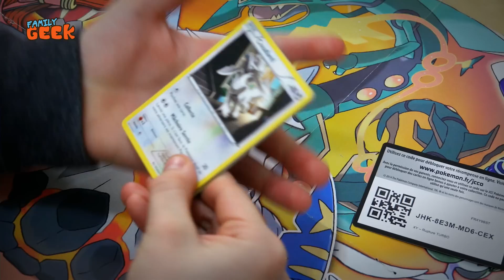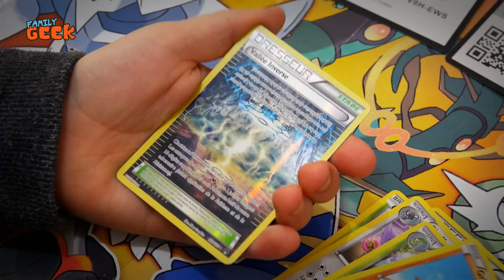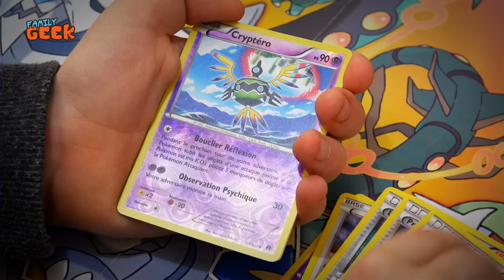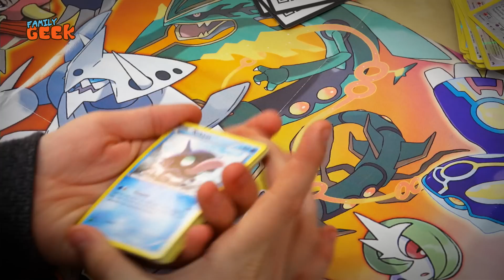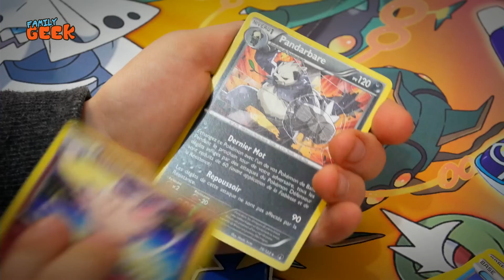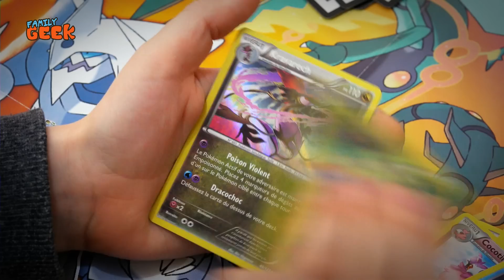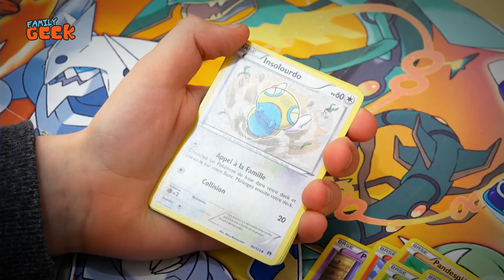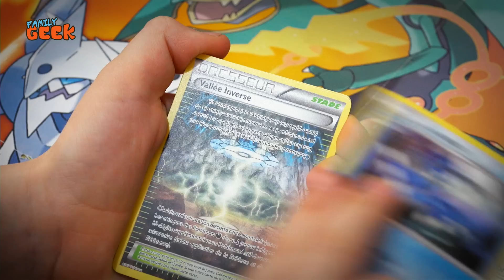Ouverture d'un Display Pokémon XY9 Rupture Turbo FR ! BOOSTERS CHANCE ? (1/2) Family Geek - Ejayremy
Ouverture display Pokémon Rupture Turbo ! Ouverture 36 boosters Pokémon Rupture Turbo ! Ouverture de cartes Pokémon ! La chance sera au RDV ? Pokémon EX, Full Art, ULTRA RARES, Turbo, Legende ... ? | Family Geek (Partie 1/2)

Ouverture Display Pokémon Rupture Turbo avec 36 boosters. EX, Full Art, ULTRA RARES, Turbo, Legende ... ? | Family Geek

AVERTISSEMENT: Cette vidéo est destinée à un public adulte uniquement